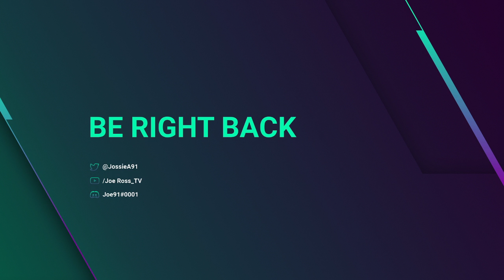Let's Play Oblivion! Yes Finally! Part 1